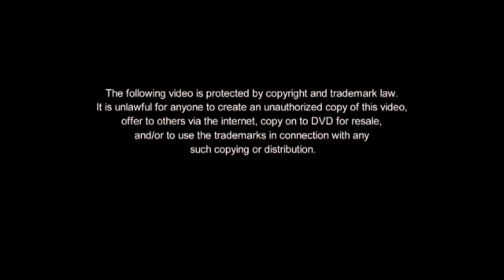Bawal Lumabas: The Series Trailer | iWantTFC Original Series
Ngayong Pasko, BAWAL ang malungkot at BAWAL ang 'di kasama ang pamilya kaya naman huwag palampasin ang pamaskong handog ng iWantTFC, Kreativ Den at ng Dreamscape Entertainment ang BawalLumabas: The Series starring Rafael Rosell, Francine Diaz, Kyle Echarri, Paulo Angeles, Trina Legaspi and Kim Chiu directed by Benedict Mique.

STREAMING this DECEMBER 14.